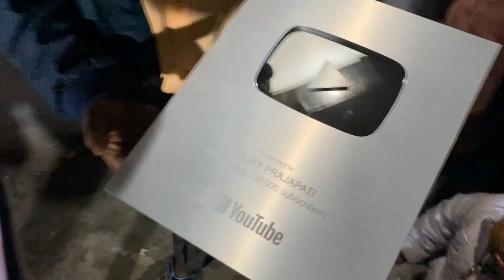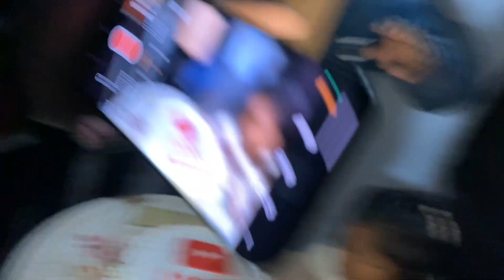अमेरिका से आया गिफ्ट YouTube की तरफ से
मेरे YOUTOBE परिवार का बहुत बहुत धन्यवाद जिनके प्यार की बदोलत आज मुझे ये मिला